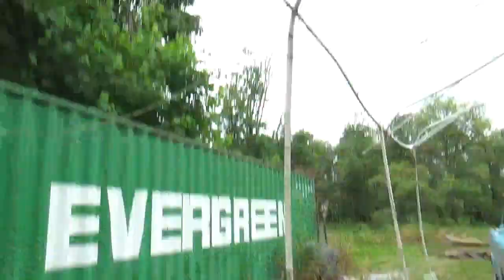1952 Chevy 1/2-Ton Pickup (George) Coming home to The Classic Truck Ranch (CTR-196)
Classic Truck Rescue Hauls a Historically...and emotionally important Truck home after a long day at the estate sale of a very good friend and one of the last of "The Greatest Generation That Ever Lived". We call this truck "George".